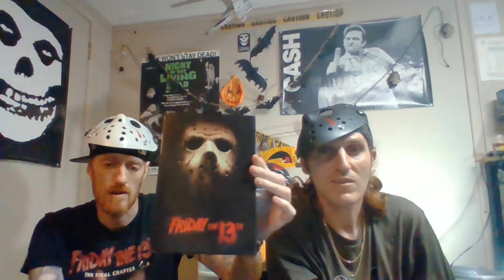FRIDAY THE 13th remake figure!!!! Stay tuned for more throughout the day!!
One of several yet to come for the day. It's Friday the 13th every day in our hearts.

Twitter: Channel of the Living Dead @ChanneloftheD
Instagram: Channel of the Living Dead